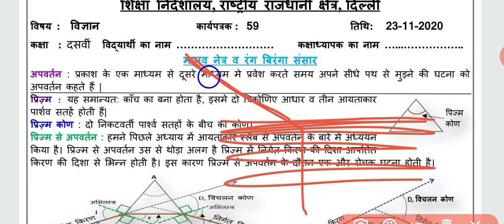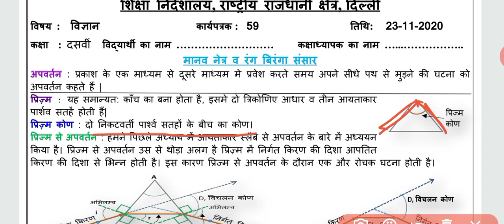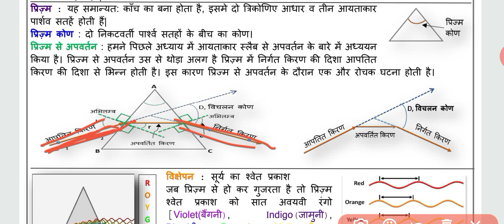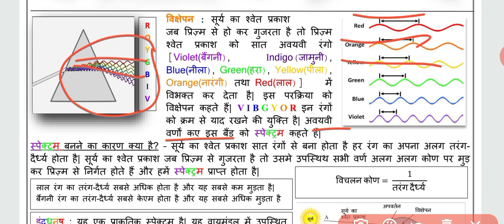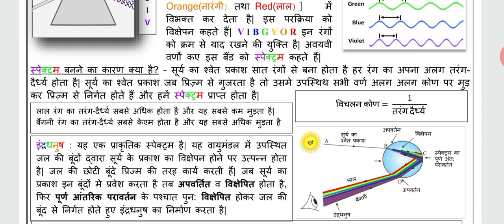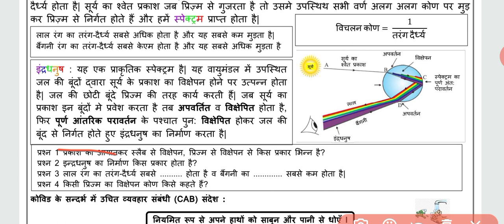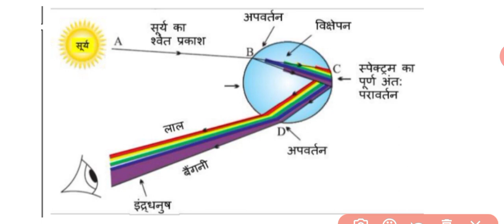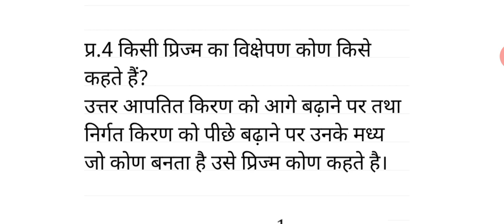Class 10 science DOE Worksheet 59 Hindi medium || 23 Nov 20